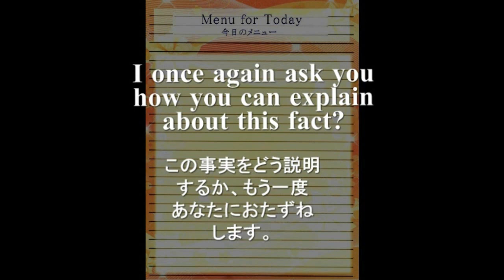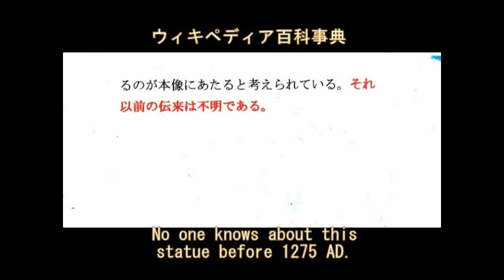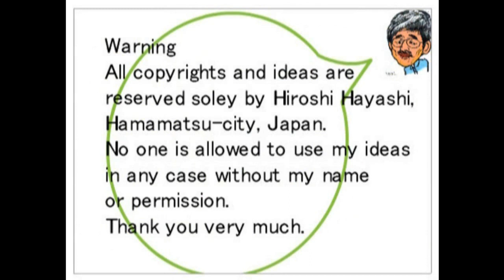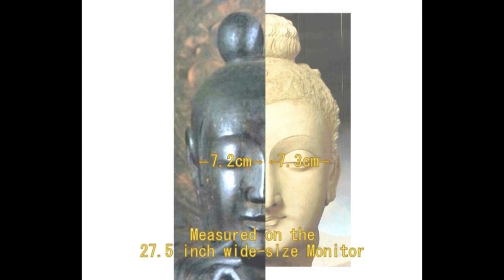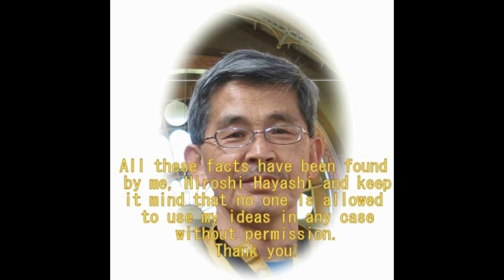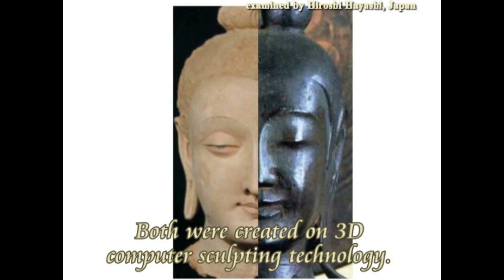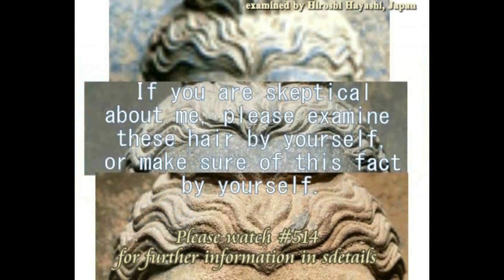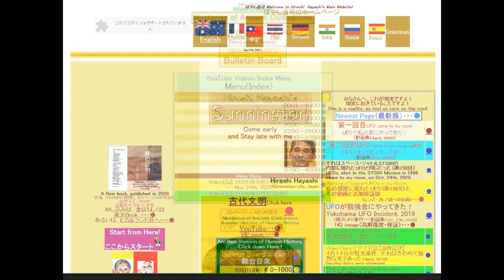4382【15】Just a Coincidence？Two Maitreya Statuesただの偶然？２つの弥勒菩薩像Hiroshi Hayashi JP